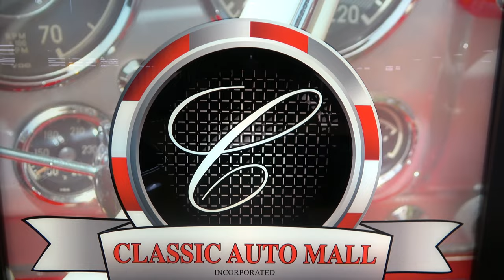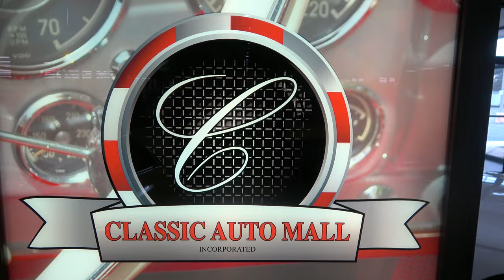1971 Dodge Challenger 440 Six Pack For Sale at Classic Auto Mall Dreamgoatinc Muscle Car 4K Video